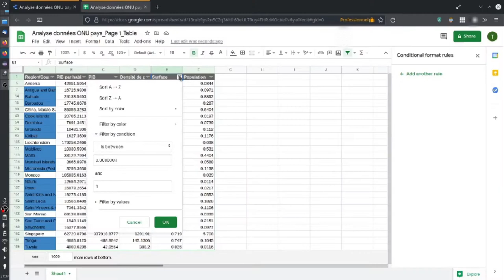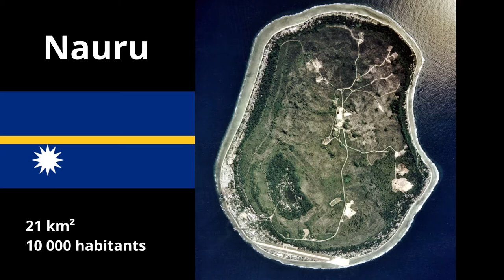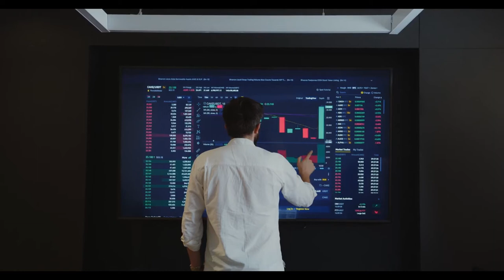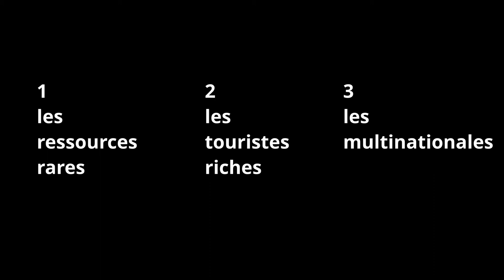Pourquoi les petits pays sont-ils riches ? 🇧🇳 🇶🇦 🇱🇺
C'est pas la taille qui compte ! Les pays les plus petits sont aussi souvent les plus riches, découvrez pourquoi.

00:00 Introduction
00:55 La vente de ressources
01:55 Le tourisme
02:23 Les entreprises
02:50 Conclusion